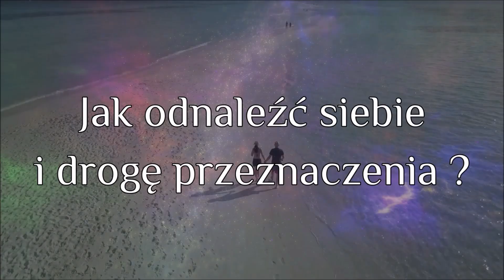PANNA- horoskop październik 2023. Moc słowa! Interesujące możliwości zawodowe.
"Siły i wiary w siebie poszukiwałam zawsze gdzieś poza sobą, a one pochodzą z mojego wnętrza. Cały czas są we mnie." (Anna Freud)
Energie października 2023 są wysoko transformujące. Słońce znajduje się do 22.10.23 w znaku Wagi, która mówi o pokoju, miłości, sprawiedliwości ale także symbolizuje otwartych wrogów, dyplomatów czy pozornych relacji w negatywnym aspekcie.
W tym znaku w październiku dochodzi do pierścieniowego zaćmienia Słońca na Nowiu 14.10.23. Wiele się będzie zmieniać w tematach relacji , związków, układów i tematach władzy. Waga jest znakiem kardynalnym , a jej patronka Wenus przejdzie 9.10.23 do praktycznej i skromnej Panny.
Jowisz, Saturn, Neptun, Uran i Pluton ( ten ostatni do 11.10.12) są w biegu wstecznym. Procesy huraganowych zmian  nabierają rozpędu i nie jest możliwe na utrzymanie starych porządków i struktur życia.
W korytarzu zaćmieni oczekujemy drugiego zaćmienia.
Gdy Mars, Słońce i Merkury przejadą do mocnego Skorpiona -28.10.23 na przeciw dojdzie w znaku Byka do Pełni Księżyca z jego częściowego zaćmieniem.
Nierozwiązane problemy, nieprzerobione konflikty, emocje i uczucia wpadają do bębna przeznaczenia. Siła zaćmień sygnalizuje przeobrażenia na skali światowej.
Jakich energii gwiazd oczekują znaki zodiaku i jak wykorzystać  to do pozytywnych zmian  dla siebie?
"Im bardziej jest się uczciwym wobec siebie, tym większą ma się szansę na satysfakcjonujące i udane życie." (Nancy Mcwilliams)

Zapraszam do wysłuchania horoskopu na miesiąc październik 2023.
Życzę Wam dużo spokoju i harmonii w sercu!

Pozdrawiam z najlepszymi gwiazdami.
"Pierwszym krokiem w każdej zmianie jest przyjęcie odpowiedzialności za swoje życie. Jak bowiem możemy je zmieniać jeśli nie czujemy się za nie odpowiedzialni?"  (Yalom)

ZAPRASZAM DO KONSULTACJI  PRYWATNYCH i BIZNESOWO-FINANSOWYCH.

Telefon: +43/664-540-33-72 (+WhatsApp, Messenger, Skype, Facebook pod; Honorata Nothdurfter).

Astrologia. Astropsychologia.